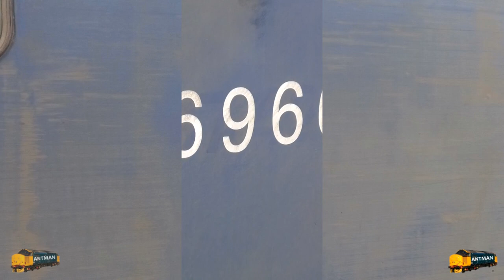37422 & 37424 RHTT 3S01 Stowmarket-Stowmarket via Great Yarmouth 18/11/21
At last I have got some footage of the working of the class 37s working 3S01 around the Norfolk area of Norwich.
I was very pleased that yesterday was  TnT class 37s  as some days it can be a 57 or a 66 with a class 37.
I went over to Norfolk by train via London so I was limited where I could film, so a car trip might have to be done before the RHTT season finishes.